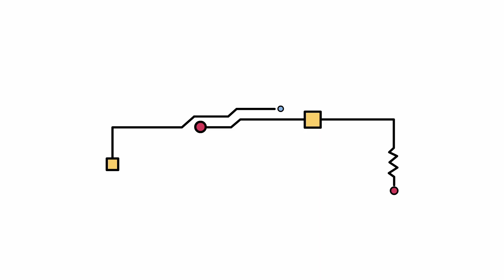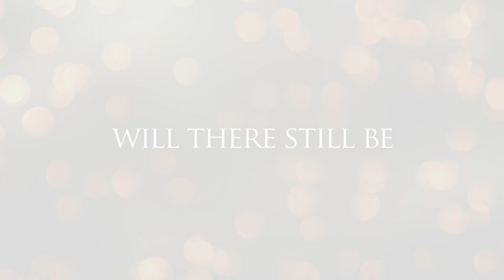「Harlequin Series」Christmas With A Prince Becoming Royal